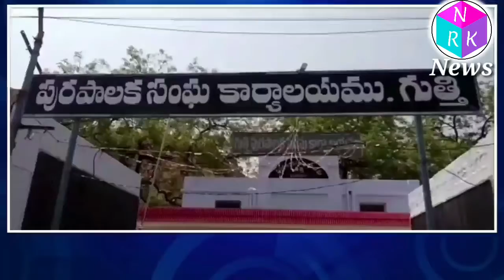గుత్తిలో కొనసాగుతున్న సమ్మెgooty